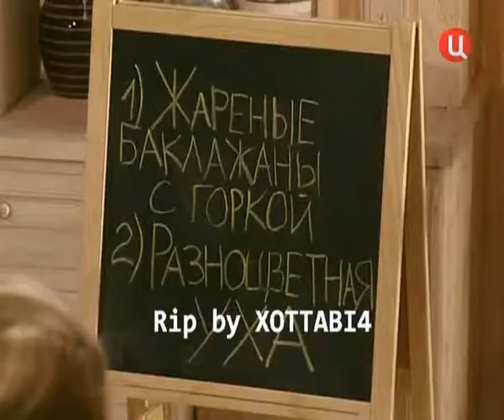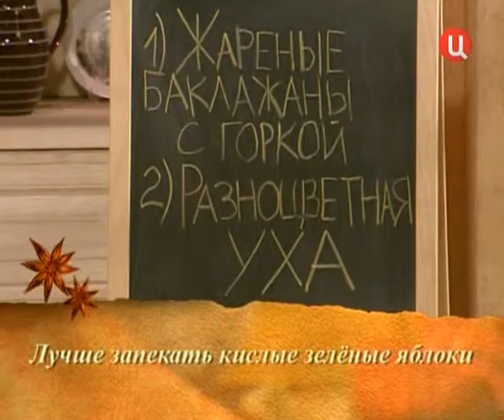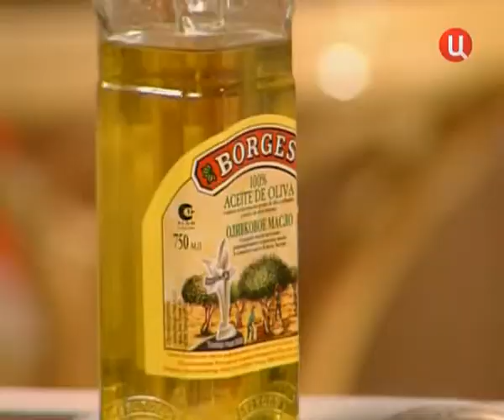Baryshnja i Kulinar 14 24 10 2010 SATRip By Xottabi4